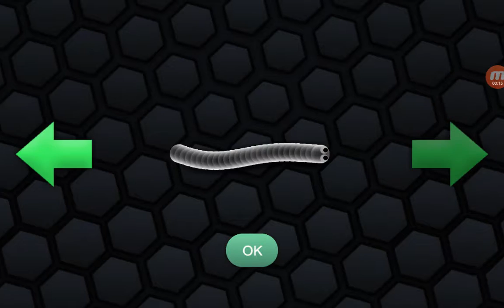The Most Stupidest Game! | Slither.io